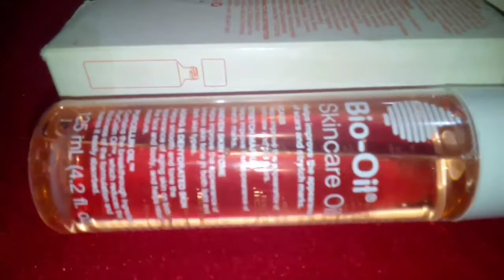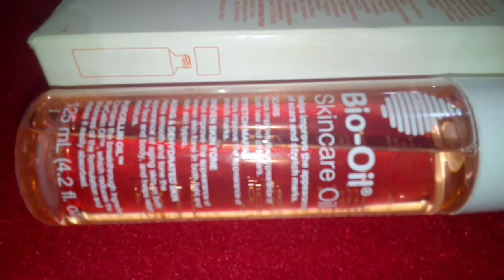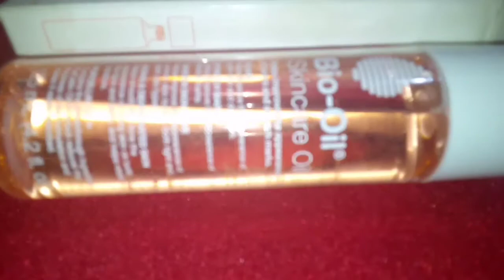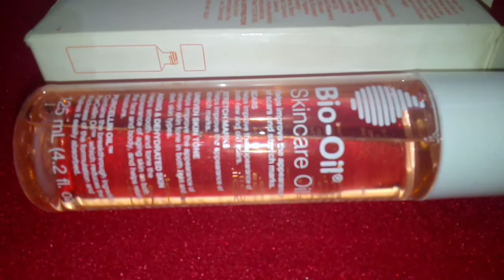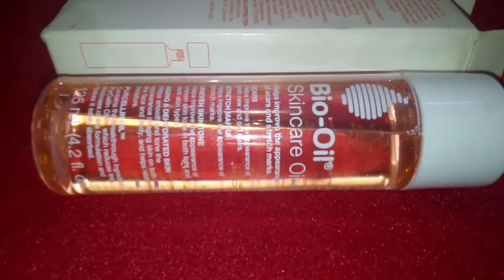Bio oil skin care oil |For body/Face scars,stretch Marks, |uneven skin tone, Aging & Dehydrated skin